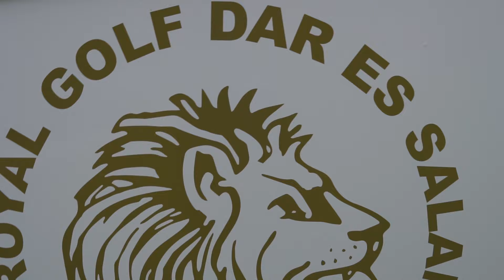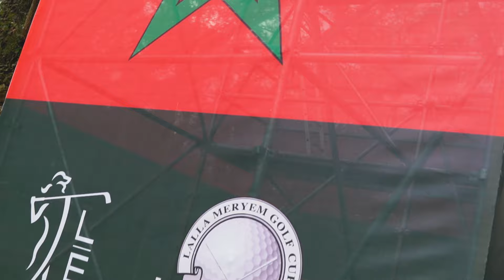INES LAKLALECH | THE MOROCCAN DREAM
The first North African winner on the LET makes her first appearance of 2023 on home soil at the Lalla Meryem Cup. Laklalech has been dreaming of playing in this tournament since she was a child and says a win would even top her maiden victory in France.